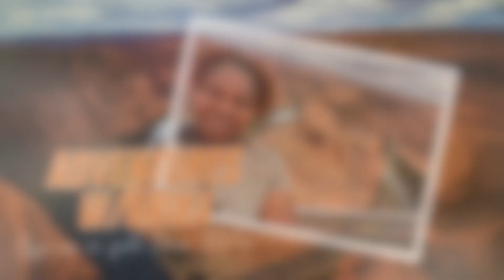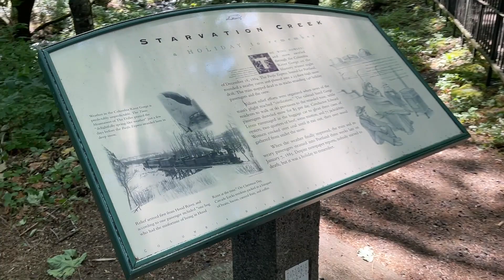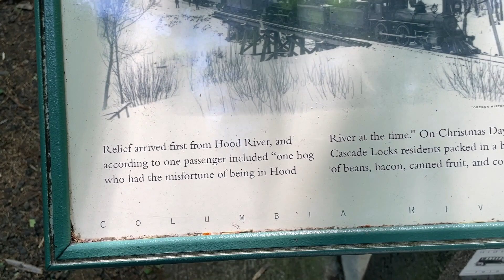Beautiful waterfalls at Starvation Park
Thank you for all your love and support from day one, it doesn’t go unnoticed.

Spotify Podcast: Discovering Erika